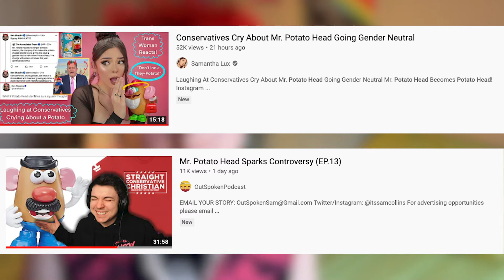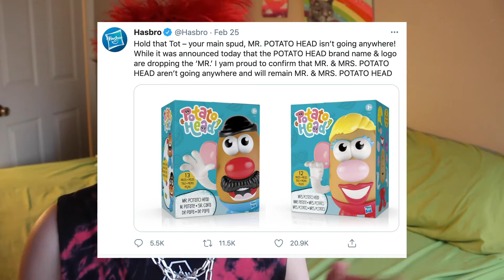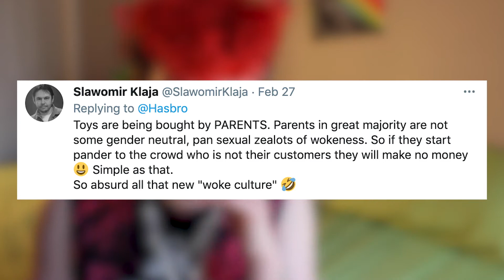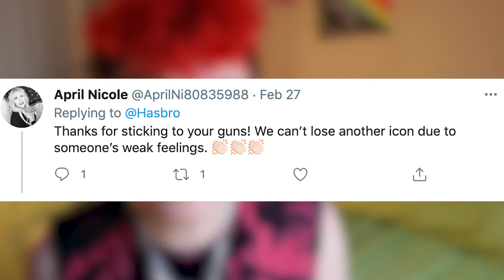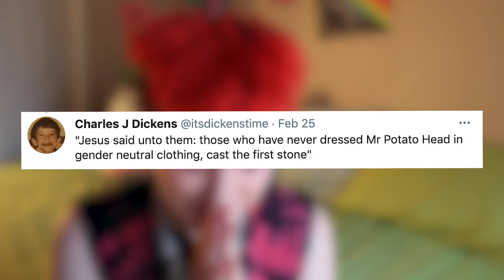Potatohead GENDER CONTROVERSY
one order of conservative nonsense...oh and can i get a large fry with that?